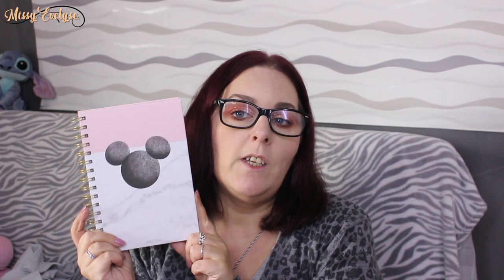Haul Primark et un peu de Kiko (mars 2019)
(cela me permet de gagner quelques petits sous grâce à vous et ça ne vous coute rien en plus 😊 )

✿ Retrouvez moi sur:

* Pour voir la vidéo de ce makeup: A venir
✴ Je filme avec un Canon EOS 700D